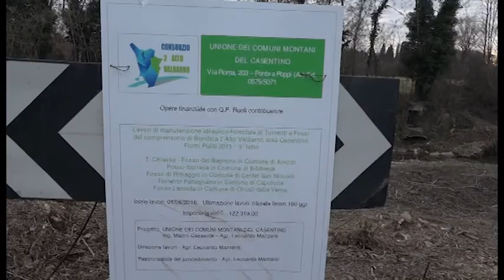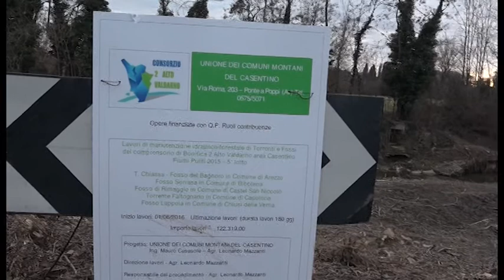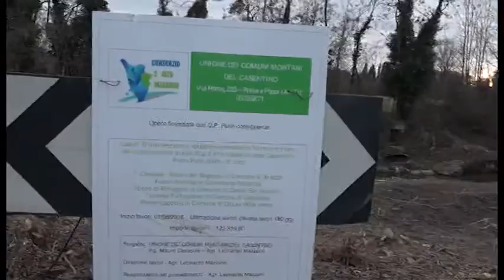Sos Arezzo Tv - Alberi pericolosi vicino a linea elettrica